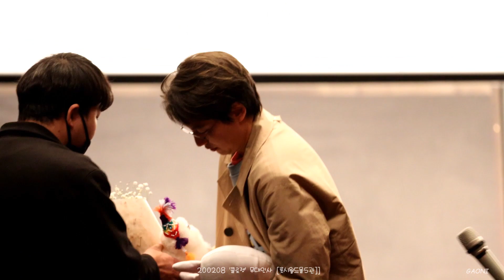200208 영화 '클로젯'무대인사 [롯데시네마 : 월드몰 5관,21관] - 하정우, 김남길, 김광빈감독,ハジョンウ, キムナムギル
200208 영화 '클로젯'무대인사 [롯데시네마 : 월드몰5관,21관] - 하정우, 김남길, 김광빈감독,ハジョンウ, キムナムギル

벽장 문이 열리고, 아이가 사라졌다!

갑작스러운 사고로 아내를 잃은 상원(하정우)과 그의 딸 이나(허율)
 상원은 소원해진 이나와의 관계를 회복하기 위해 새집으로 이사를 간다.

 상원은 이나와 가까워지기 위해 노력하지만 어긋난 사이는 좀처럼 회복되지 않는다.
 그러던 어느 날 이나가 새로운 친구가 생겼다며 웃기 시작한다.
 하지만 평온도 잠시, 이나의 방 안에 있는 벽장에서 기이한 소리들이 들려오고
 이나에게 이상 증세가 나타난다.
 그리고 상원마저 이상한 꿈을 꾸기 시작한 지 얼마 후, 이나가 흔적도 없이 사라진다.
 이나의 흔적을 쫓는 상원에게 의문의 남자 경훈(김남길)이 찾아와
 딸의 행방을 알고 있다며 가리킨 곳은 다름 아닌 이나의 ‘벽장’.

 10년간 실종된 아이들의 행방을 쫓고 있는 경훈은 믿기 힘든 이야기를 꺼내고
 상원은 딸을 찾을 수 있다는 마음으로 열어서는 안 될 벽장을 향해 손을 뻗는데